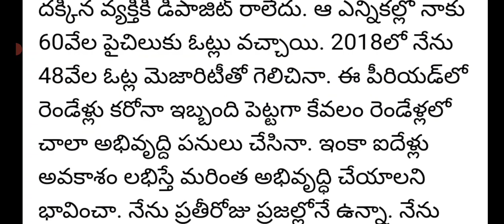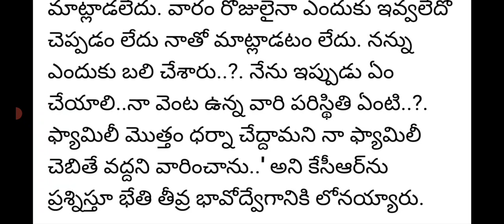సీఎం కేసిఆర్ కే షాక్ ఇచ్చిన brs mla|brs mla shock on CM kcr